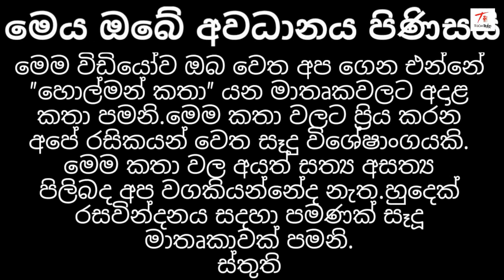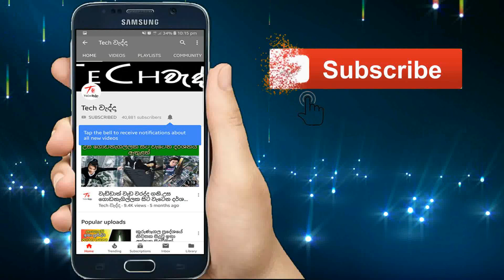නිවසක් අල්ලාගත් වියරු ආත්මයේ සත්‍ය කතාව HOLMAN KATHA | හොල්මන් කතා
Note:

Images and videos used are not owned by tech wedhdha and the true rights should be given to original user.